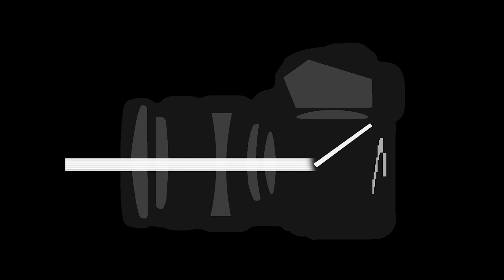Intro to Analog Photography Pt 3: The Camera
Intro To Film Photography: Quarantine Edition part 3

In the 3rd part of this Collaboration between Borough Photo and Bushwick Community Darkroom, Keith Marlowe explores The different types of cameras and their history

Keith Marlowe is presenting an online edition of our Intro to Film Photography course series. Check back every couple of weeks for a new video!